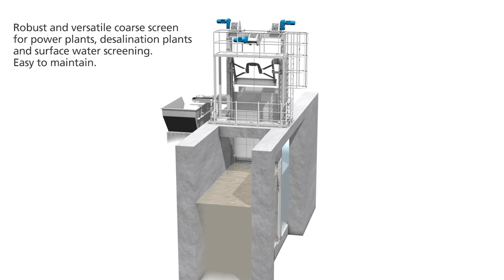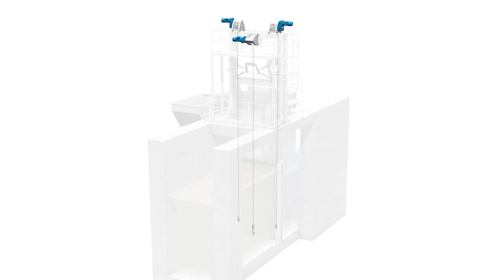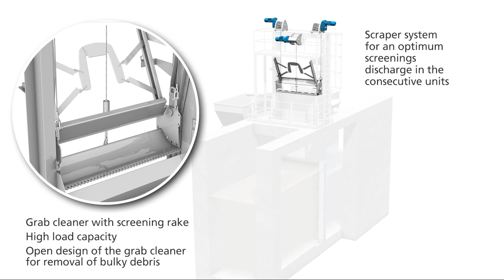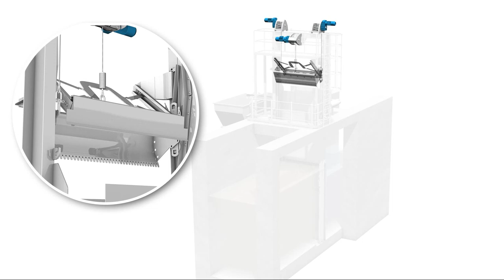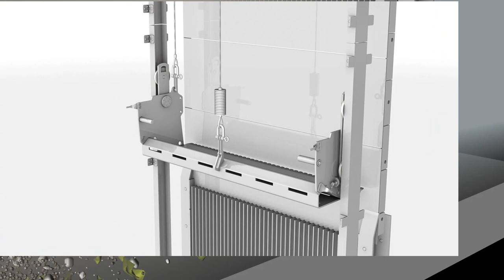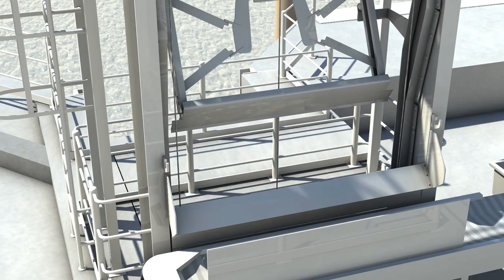HUBER Grab Screen TrashLift - Animation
Sturdy, cable operated coarse screen for the protection of pumping stations, seawater intake, surface water intake, sewage treatment plants